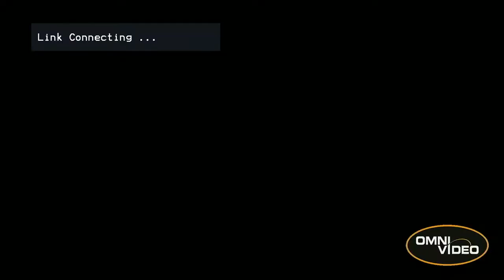Bhai Sarabjit Singh Dhunda live Katha from Bakersfield, California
SDBM TV